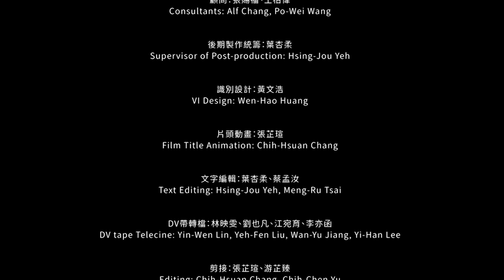[Et@t Archive]在地新聞-新樂園裡的「幸福花園」──看吳詠潔膚淺的憂傷，2004.02.20，新樂園藝術空間